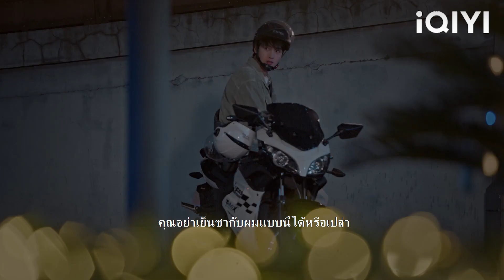Scumbag อดีต Cinderella แต่ซีอีโอปกป้องเธออยู่ข้างหลังเขา